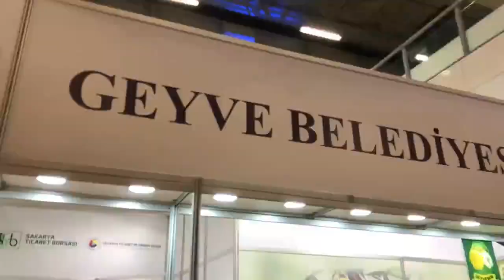Geyve Belediyesi Emitt 2018 Fuarında